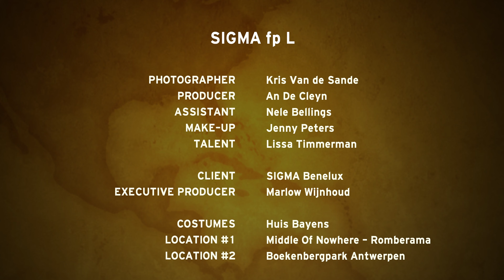Adventure is out there - BTS met Kris Van de Sande en de SIGMA fp L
Kris Van de Sande voelde de nieuwe SIGMA fp L met 61 megapixels stevig aan de tand, tijdens een shoot uit zijn conceptuele "Tales from my mind" serie. In deze video geven wij een kijkje achter de schermen tijdens een avontuurlijke shoot.

Meer weten?
Wil je meer weten over deze shoot en de beelden op volledige resolutie zien? Lees dan Kris' blog op onze website via deze

Credits
Model : Lissa Timmerman
Assistant: Nele Bellings
Make-Up & Hair Styling: Jenny Peters Creative Content
Behind The Scenes video: Arno Poppelaars
Location: Middle of Nowhere & Boekenbergpark, Antwerpen
Costumes: Huis Baeyens